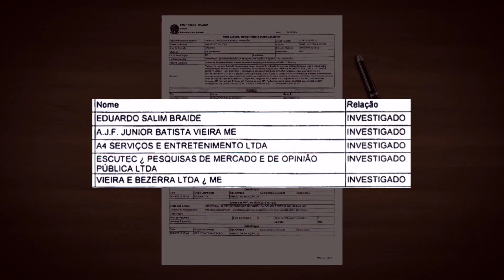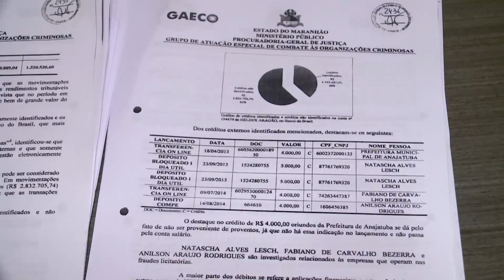PF investiga envolvimento do deputado Eduardo Braide no caso da "máfia de Anajatuba"